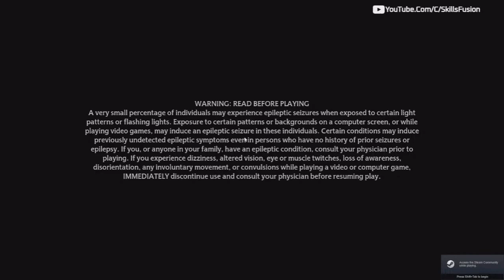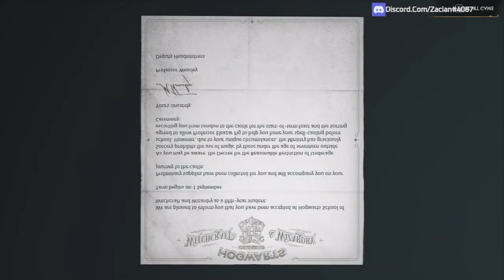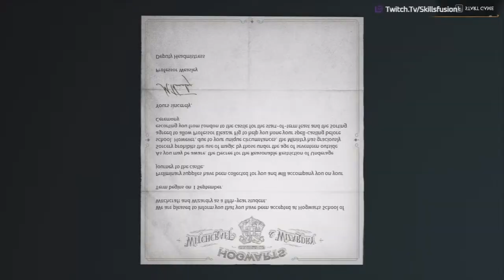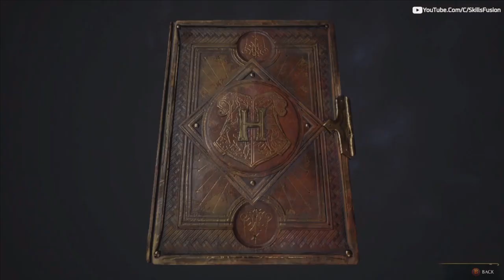Welcome To Hogwarts | Hogwarts Legacy | Part 1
About Game ►
Hogwarts Legacy Walkhthrough Gameplay Part 1 (Full Game) . Hogwarts Legacy full game walkthrough from beginning to ending which includes full game review, first impressions, all spells, all weapons, broomsticks, all upgrades, all bosses, all cutscenes and gear upgrades.

Membership link ►

► Keep Supporting
► Love You